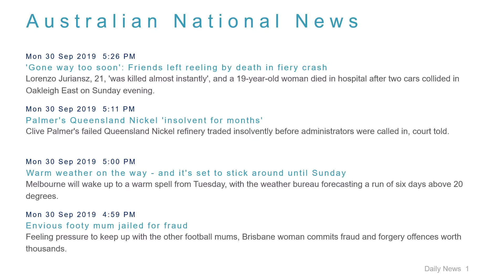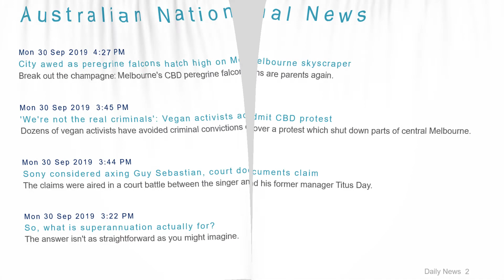National News Headlines for 30 Sep 2019 - 6 PM Edition